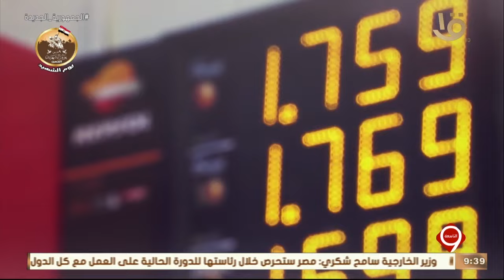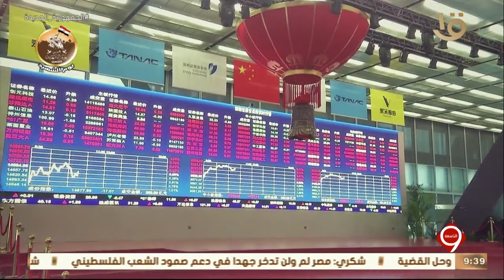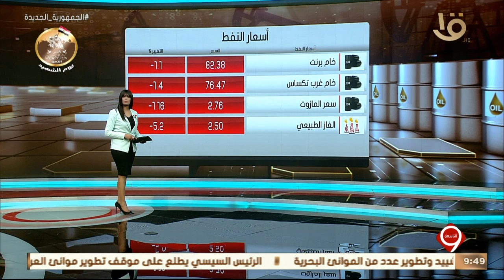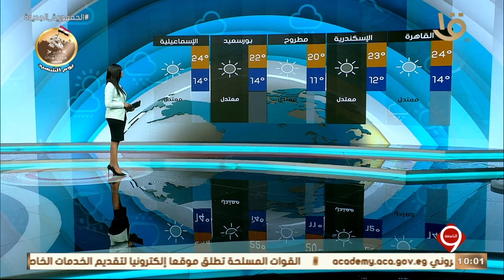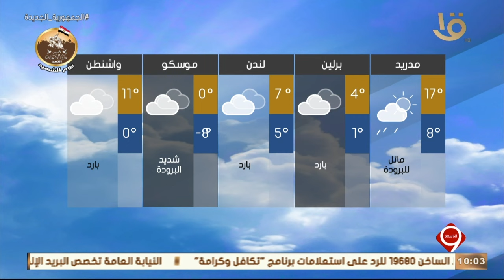نشرة التاسعة | أهم الأخبار السياسية والاقتصادية محليا وعالميا.. 8-3-2023